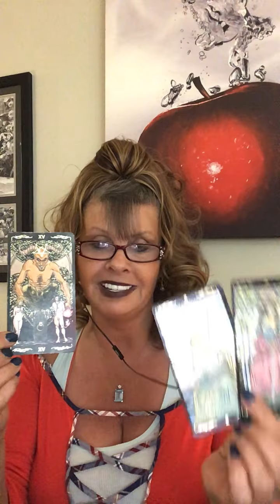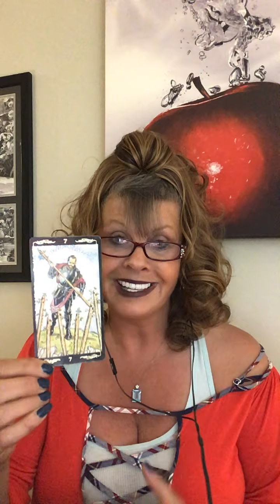VIRGO LOVE DAILY READING JULY 1 - 2 INTUITIVE TAROT “TRANSFORMATION OF THE HEART”